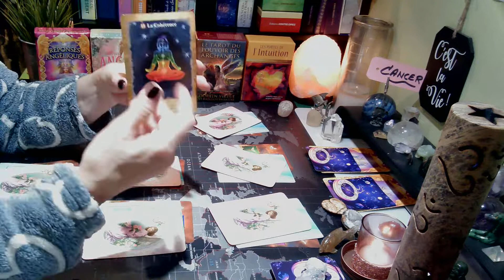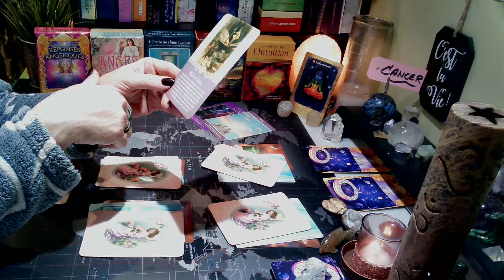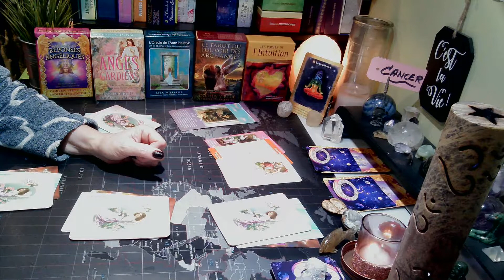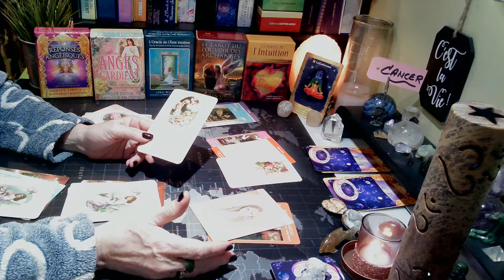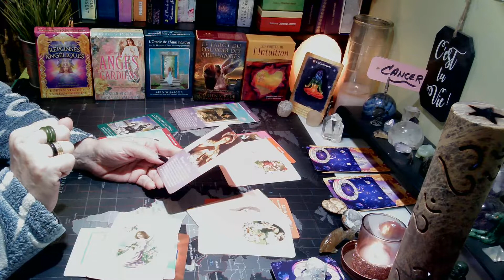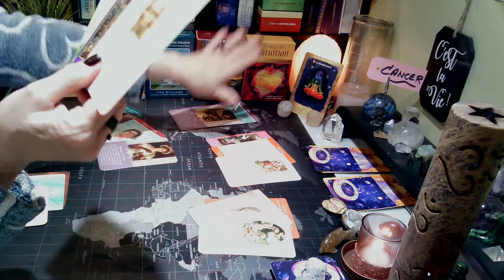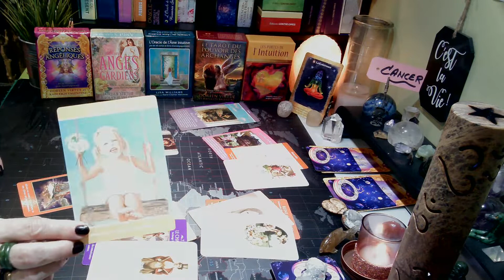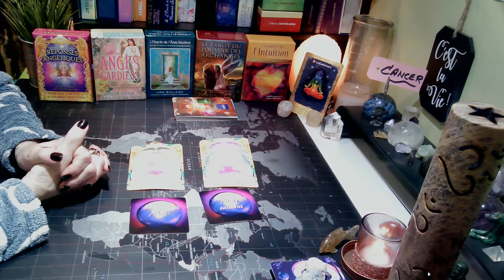♋CANCER | Rester cohérent sera gagnant! | 14 au 20 novembre 2022